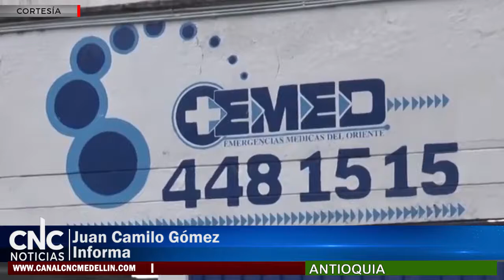EMPLEADOS DE EMED EN CESE DE ACTIVIDADES EN EL ORIENTE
Desde este lunes 6 de noviembre, entran en paro 17 de los 20 empleados con los que cuenta EMED, empresa que cubre traslados asistenciales de los hospitales de Oriente. El cese de actividades responde a inconsistencias en los pagos de salarios a los empleados.